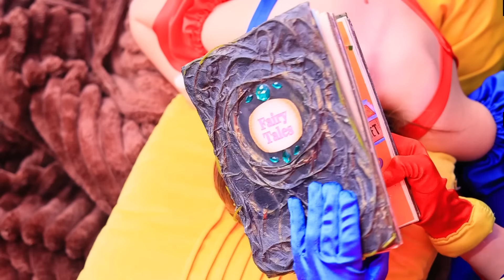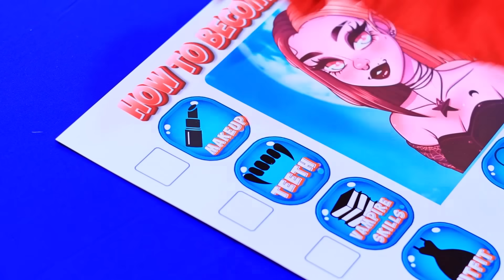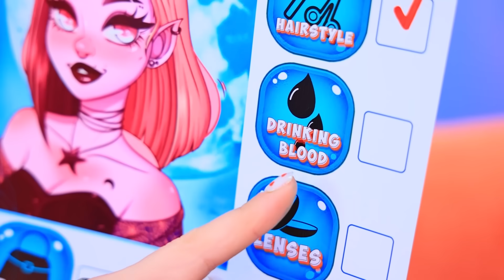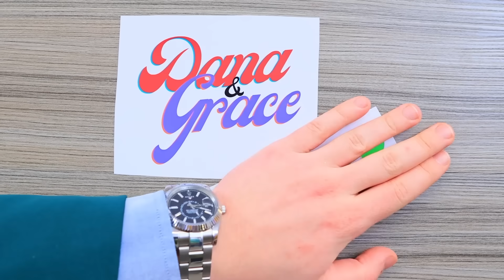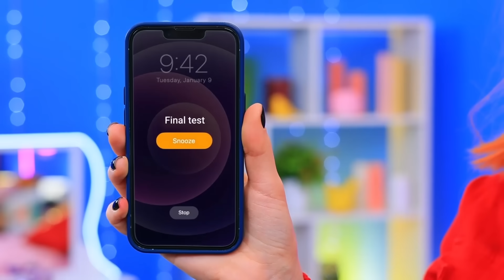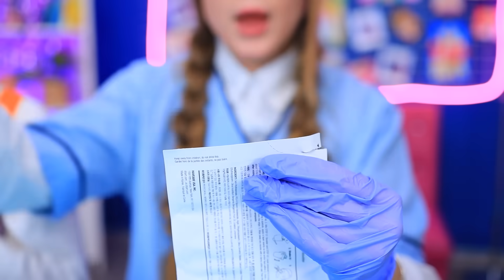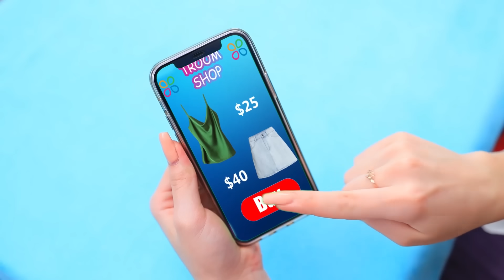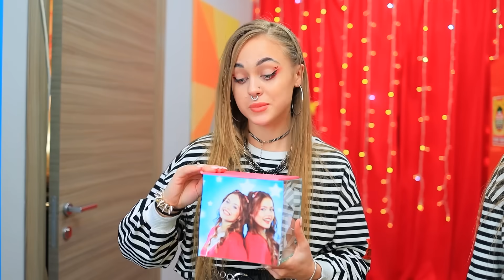We Build a Tiny House for Pomni!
Join us in this heartwarming and creative adventure as we build a Tiny House for Pomni! Watch the entire process, from the initial design to the final touches, as we create a cozy and stylish tiny home specifically tailored for Pomni.
In this video, you'll see detailed planning, innovative space-saving solutions, and the intricate craftsmanship that goes into constructing a Tiny House.